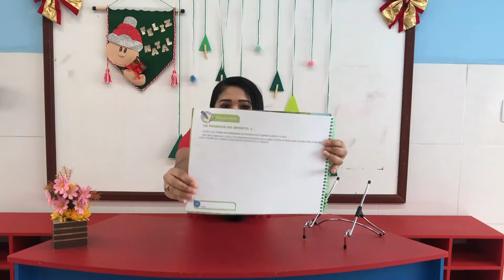19/11 - 1º PERÍODO - (EI) - L.O.E - OS PASSEIOS DO INFANTIL 3 - JÉSSICA MERCEDES